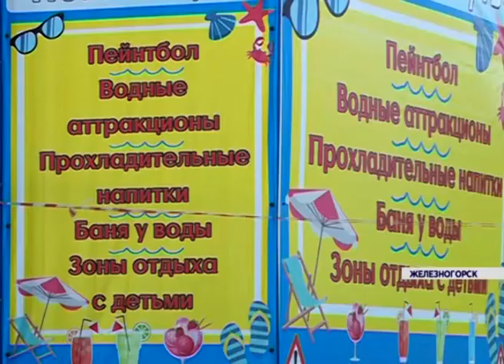Лето со шлагбаумом: кто и за что собирает деньги с отдыхающих на пляжах?